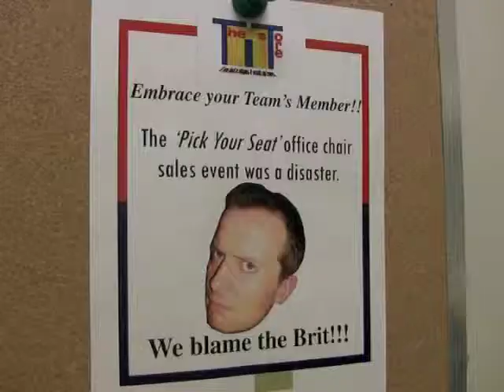Working Class James 'Retail Veteran'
Working Class tv show character clip - James 'Sales Hot Shot/Retail Veteran'